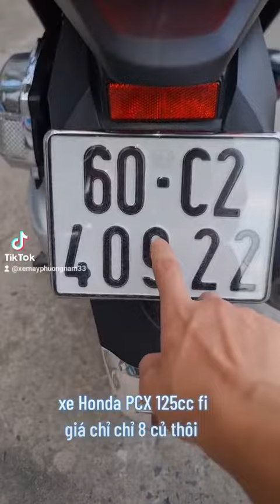Bờm xe máy ☆☆ xe máy giá rẻ ♤♤♤ síp xe toàn quốc ♡♡♡ hỗ trợ góp 0đ